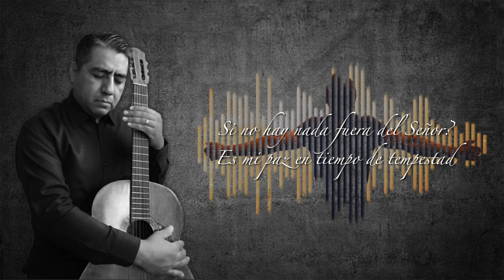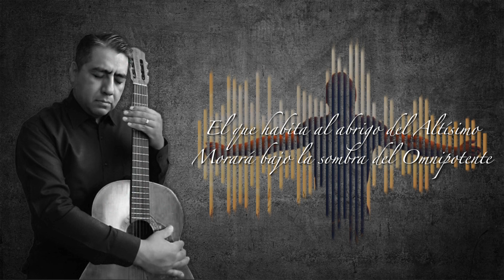El Que Habita Al Abrigo Del Altísimo (Acústico) / E. Daniel Olivares M.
Mi canto es para el Señor, Él es mi ayuda, siempre lo ha sido.

Dios te bendiga Novia de Cristo...